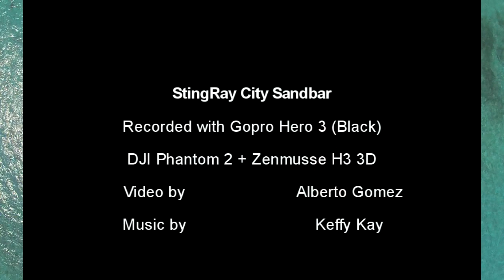Stingray City Sandbar